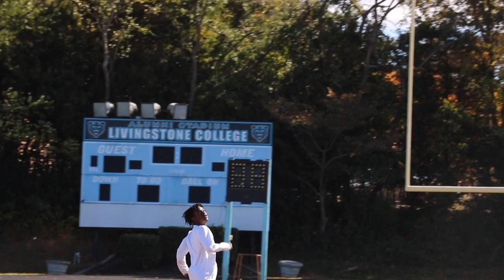Work Days | The Bloom Of Zoom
zoom loves you.
Song- Big Screen - Trezoom
Work on your craft everyday, even if its sloppy.